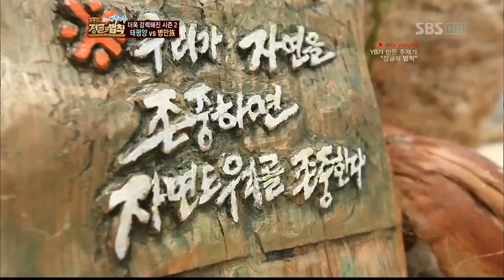[김병만의 정글의 법칙 in 바누아투] 120506 E01_02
[김병만의 정글의 법칙 in 바누아투] 120506 E01